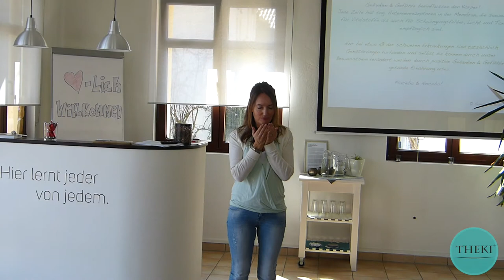Zusammenhänge des Burnout. Männliche & weibliche Energien - Teil 2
In diesem Video erfährst du die energetischen Zusammenhänge eines BURNOUTS sowie die psychisch-seelischen Hintergründe und was du tun kannst, um wieder in deine Balance zu kommen.

Bitte schau dir unbedingt vorher den Vortrag #2 „Männliche & Weibliche Energien - Teil 1“ an, da hier das Grundwissen vermittelt wird

📔 Buch "Ent-wickle Dich! Der Schlüssel zum Bewusstsein